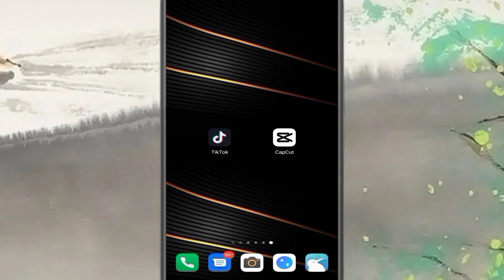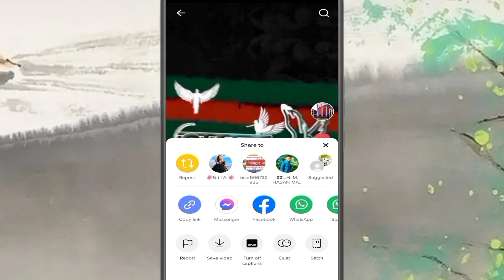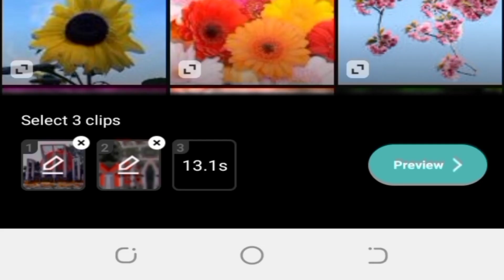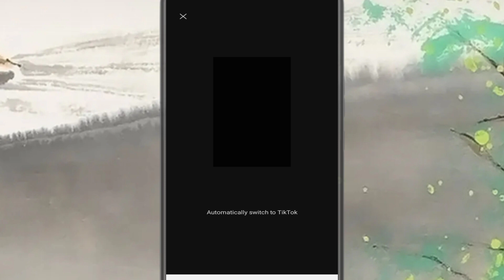21 February Tiktok Viral Video Editing 2023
21 February Tiktok Viral Video Editing 2023